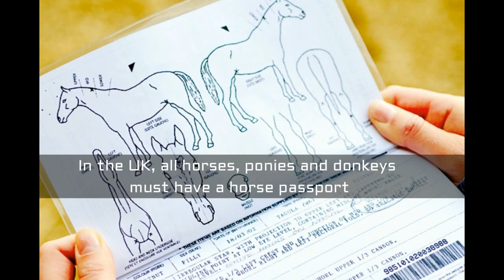10 Things You Didn't Know About United Kingdom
What country do you live in?